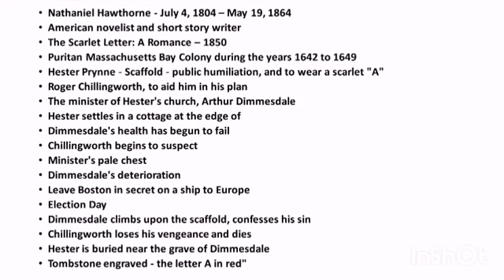The Scarlet Letter by Nathaniel Hawthorne Summary in Tamil